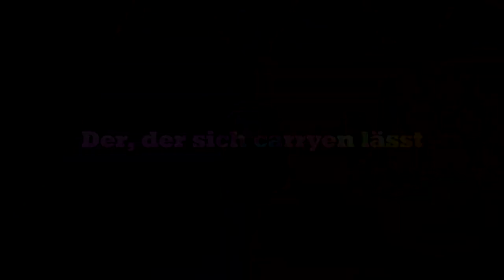10 Arten von Fall Guys spielern, die jeder kennt!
10 Arten von Fall Guys spielern, die jeder kennt!

Bin persönlich noch nicht ganz zufrieden mit dem Video, aber vielleicht ist es ja trotzdem gut :=)

 🎮Spiel: Fall Guys
⌨Plattform: PC
 ❔Genre: Battle Royale